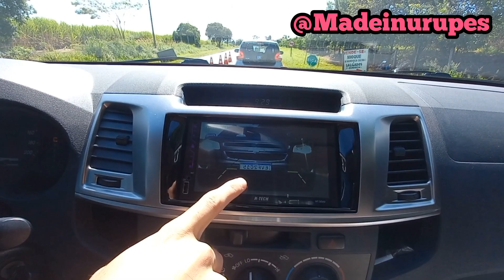Essa Deixa A Desejar? Avaliação Toyota Hilux SR 2.7 4x2 2014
A primeira geração da Hilux surgiu em 1968, e com outro nome ainda, como código n10, de lá para cá já são 8 gerações.

Em relação as outras partes, com consumo, mecânica, conforto, será que Essa Deixa A Desejar? Avaliação Toyota Hilux SR 2.7 4x2 2014, com seus detalhes, pontos positivos e negativos.